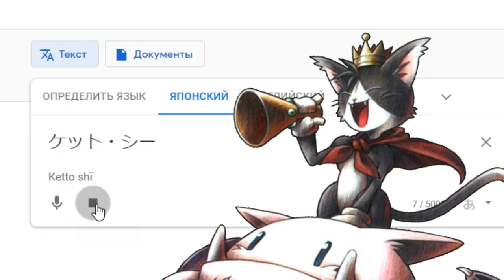ЗАПАДНЫЙ МАТЕРИК ▲ Final Fantasy VII [3]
Всеем привет, с вами Ворм!
И сегодня мы продолжим изучать сюжет компиляции Final Fantasy VII. А именно западный материк, на который попали наши герои в конце прошлой части моих видосов.
Чтобы понимать, что и как тут происходит, настоятельно рекомендую ознакомиться с предыдущими сериями.
Ну а если ты уже с ними знаком, то добро пожаловать!

Тайминги:
00:00 Предисловие
01:50 В прошлой серии
03:09 Интро
03:41 Коста дел Сол
05:50 Джонни
06:46 Коста дел Сол
07:47 Горы Корела
10:08 Подглава: Лучший Друг
10:19 Северный Корел
14:55 Золотое Блюдце
19:25 Кат Ши
21:10 Золотое Блюдце
22:54 Призыв: Толстый Чокобо
23:04 Золотое Блюдце
25:55 Тюрьма Корела
37:05 Подглава: Лучший Друг. Завершена
37:18 Тюрьма Корела
39:59 Призыв: Раму
40:22 Гонки Чокобо
42:19 Гонгага
45:32 Призыв: Титан
45:55 Гонгага
48:35 Космо Каньон
49:06 Подглава: Одинокий Воин
49:17 Космо Каньон
55:06 Изучение Жизни Планеты
57:50 Космо Каньон
01:05:34 Подглава: Одинокий Воин. Завершена
01:05:58 Космо Каньон
01:06:44 Нибелхейм
01:11:19 Призыв: Один
01:12:18 Винсент
01:15:20 Горы Нибеля
01:16:11 Подглава: Мечта
01:16:21 Ракетный городок
01:18:11 Сид
01:18:44 Ракетный городок
01:29:25 Подглава: Мечта. Завершена
01:29:35 Куда дальше?
01:29:49 Послесловие
01:30:57 Аутро